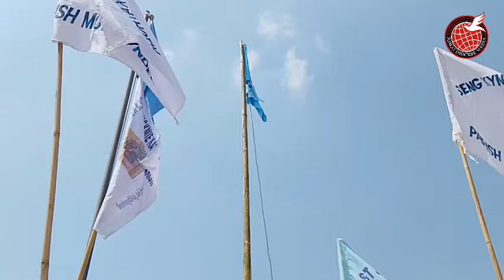Wan Shim bynta i Dr.Ampareen Lyngdoh ha ka sngi rakhe Women's Day ka Synjuk Kynthai Diocese Jowai